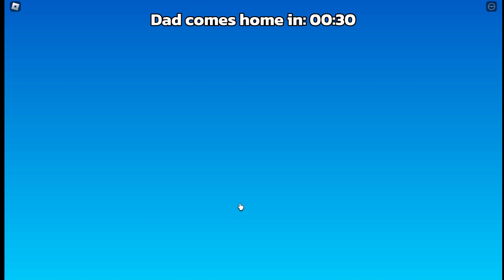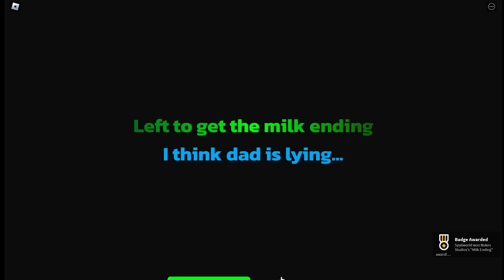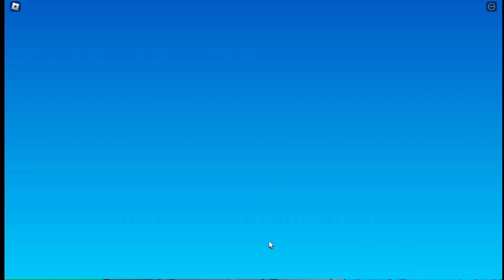Oops,I Failed My Math Test: Chapter 2 (All Endings)| ROBLOX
Timestamps

00:01- Intro
00:59-Bath Ending
04:08-Milk Ending
06:36-Horror Ending
08:33-Good Ending